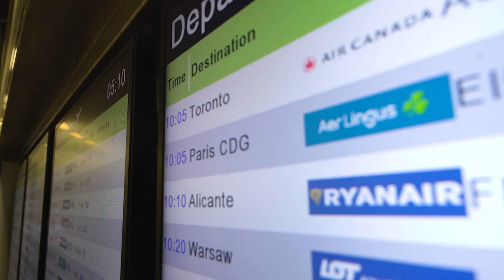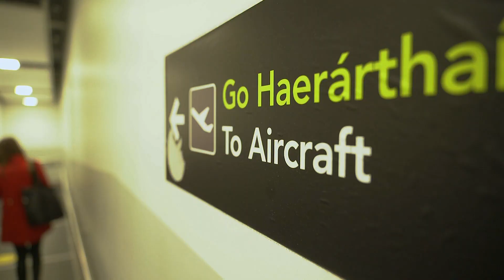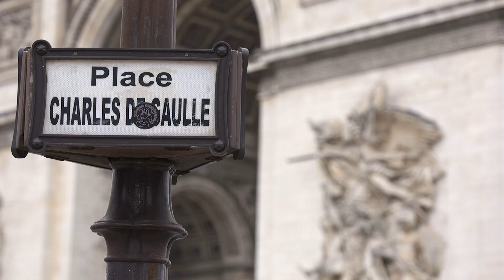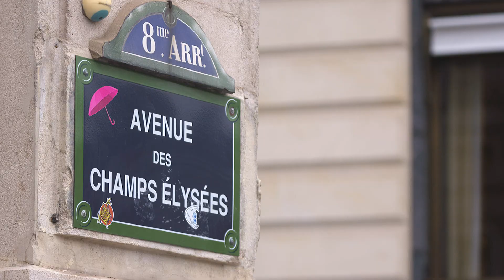Junior Eurovision 2021 | Lá 1 VLOG #1 Behind the Scenes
Tá Niamh Ní Chróinín agus Louise Cantillon i lár an aonaigh i bPáras ag tabhairt súil taobh thiar den cheamara dúinn ar imeachtaí an
Junior Eurovision 2021.

Follow all the action this week as Maiú Levi Lawlor prepares to take centre stage at JESC2021 this Sunday.